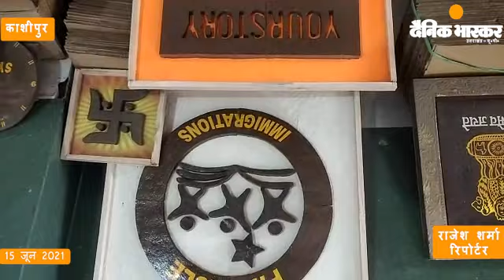काशीपुर : गोबर निर्मित उत्पादों का देश म्यूजियम बनाने का सपना संजोए हैं नीरज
गोबर निर्मित उत्पादों का देश म्यूजियम बनाने का सपना संजोए हैं नीरज

-नीरज के जज्बे ने लोकल से वोकल कर मेक इन इंडिया को किया साकार

-कोविड काल में गोबर निर्मित केदारनाथ धाम का कर दिया निर्माण

-गोबर निर्मित उत्पाद बना भारतीय संस्कृति, पर्यावरण बचाने को युवाओं को दे रहे रोजगार

-राजेश शर्मा, काशीपुर
काशीपुर । इंसान में जज्बा एवं हुनर हो तो ऐसा नहीं कि देश को मेक इन इंडिया या लोकल को वोकल साकार न कर सके । जी हां ऐसा कर दिखाया है काशीपुर के 31वर्षीय युवक नीरज चौधरी ने । गाय के गोबर से धार्मिक व महापुरुषों की मूर्तियों के अलावा देश के कौने कौने में हर जगह काम आने वाले सैकड़ों तरह के उत्पाद बनाकर नया इतिहास रचने का कार्य किया है । यही नहीं नीरज तमाम ऐसे बेरोजगार युवकों को अपने साथ स्वयं भी लाखों रुपये प्रति माह की आमदनी कर रहे हैं, और उनके द्वारा गोबर से किये गये तैयार उत्पादों की देशभर खासी मांग हो रही है ।  जरुरी नहीं कि ऐसा बड़े कारोबार से ही संभव है । जज्बे ओर हुनर के तहत छोटे से कारोबार से ही प्रधानमंत्री मोदी के मेक इन इंडिया को बड़े ही आसानी से साकार किया जा सकता है । कोविड कर्फ्यू के दौरान कारोबार बंद होने पर जब लोग बेरोजगार दिख रहे थे तब काशीपुर निवासी नीरज ने गाय के गोबर से उत्तराखंड के पवित्र धाम केदारनाथ धाम मंदिर कि सुंदर आकृति तैयार कर दी । जिसे वह स्वयं प्रधानमंत्री नरेन्द्र मोदी को भेंट करना चाहते हैं । इसके अलावा उन्होंने अभी तक गोबर निर्मित ऐसी धार्मिक मूर्तियां, खेल खिलौने, चाबी के गुच्छे, दीवार घड़ियां, साइन वोर्ड, नेम प्लेटें व महापुरुषों की हजारों की संख्या में आकृतियों को रुप दिया है । जो भारतीय संस्कृति एवं पर्यावरण को बचाने में सहायक के अलावा मजबूत भी हैं । नीरज के मुताबिक गोबर निर्मित तैयार किये जा रहे उत्पादों की देश के विभिन्न राज्यों से मांग की जा रही है। नीरज गोबर निर्मित उत्पादों से देश में एक बड़ा म्यूजियम बनाने का सपना संजोए युवाओं को इसके लिए प्रेरित कर रहे हैं ।

                     किसान परिवार में जन्मे काशीपुर के आवास विकास निवासी नीरज चौधरी पुत्र स्व. रमेश सिंह यूपी के जिला रामपुर के ग्राम मेवला फार्म के निवासी हैं । गांव में इनके पास 10 एकड़ कृषि भूमि है । एमएसडब्ल्यू, की डिग्री के बाद बीटीसी के फाइनल वर्ष में नीरज को डेयरी फार्मिंग का फार्मूला सूझा और ए टू-2 मिल्क भारतीय देशी गाय का वर्ष 2016 में कारोबार शुरू किया । उसके बाद नीरज ने मदीना हरियाणा के जिला रोहतक से पंचगव्य चिकित्सा पद्धति का कोर्स करने के साथ ही श्रीबंशी गौधाम स्टार्टअप बनाया । जबकि देशभर में डीआईपीपी ढाई लाख स्टार्टअप रजिस्टर्ड हैं जिनमें से कुल 45 हजार स्टार्टअप ही स्वीकृत हैं उनमें से यह एक है । नीरज ने श्रीवंशी गौधाम स्टार्टअप के माध्यम से अपने जज्बे व हुनर से घर पर ही देशी गाय के गोबर से कला आकृतियों को रुप देना प्रारंभ किया । उसी समय नीरज चौधरी की बेसिक प्राइमरी स्कूल में शिक्षक बनने का नंबर आ गया । लेकिन नीरज ने शिक्षक की नौकरी करने के बजाय गोबर से आकृतियों को रुप देना ही अपना कर्म धर्म समझ कारोबार को बढ़ाते रहे । नीरज ने सबसे पहले हाथ तथा सांचे के माध्यम से सुंदर 20 धार्मिक मूर्तियों को रुप दिया और उन्हेँ वर्ष 2016-17 में दिल्ली आयोजित राष्ट्रीय पंचगव्य सम्मेलन में लेकर जाने पर उन्हें बहुत पसंद किया गया । जिसके बाद उन्हें वहीं से 4 हजार गोबर से बनी मूर्तियों को बनाने का आर्डर मिला । पहले वह हाथ से आकृतियां बनाते अब मशीनों के आने से सुंदरता एवं काम आसान हो गया । गोबर से बनाई जा रही तमाम तरह की आकृतियां बनाने में उनकी मां सुनीता देवी व बड़े भाई दीपक उनका भरपूर सहयोग करते हैं, और लगभग एक लाख रुपये प्रति माह की आमदनी कर वह प्रत्यक्ष रुप से 15 से 20 तथा अप्रत्यक्ष रुप से 40-50 लोगों को रोजगार दे रहे हैं । क्योंकि पशुपालकों से वह गोबर खरीदते हैं जो पहले गोबर को कूड़े तथा खाद बनाने में फेंकते थे अब उन्हें भी गोबर से आमदनी होने लगी है । उन्होंने बताया कि यह मूर्तियां भारतीय संस्कृति व पर्यावरण को बढ़ावा देती हैं, क्योंकि इसमें कोई कैमिकल का प्रयोग नहीं है । नीरज ने आज ऐसा मुकाम हासिल कर लिया है जिसके काशीपुर तथा आसपास के नहीं बल्कि अन्य राज्यों में रहने वाले लोग भी इनके कायल हैं।  नीरज ने अपनी कारीगरी के बूते इंडिया बुक ऑफ रिकॉर्ड्स के बाद अब हैंडीक्राफ्ट नेशनल अवार्ड के लिए देसी गाय के गोबर से निर्मित मेक इन इंडिया का लोगो भी बना चुके हैं । कोरोना महामारी की दूसरी लहर के दौरान लगे कोविड कर्फ्यू में जहाँ लोग कारोबार बंद होने से हाथ पर हाथ रखे बैठे थे, तो वहीं नीरज ने घर में ही रहकर गोबर से बड़े आकार में कहीं भी ले जाने वाले केदारनाथ धाम का निर्माण कर दिया । नीरज द्वारा बताया गया कि वह अब गोबर से निर्मित भारत का नक्शा बना रहे हैं । गोबर से बने उत्पाद अब तक पंजाब, हिमाचल प्रदेश, राजस्थान, महाराष्ट्र, कोलकाता, दिल्ली एनसीआर व हरियाणा सहित 20 राज्यों में सप्लाई कर चुके हैं। नीरज के मुताबिक 2016 में उन्होंने डेयरी खोलने की सोची उन्होंने एक किताब द टेबल ऑफ मिल्क पड़ी तो उनका विचार बदल गया किताब में लिखा था कि विदेशी नस्ल की गाय दूध अधिक देती हैंं, लेकिन उनका दूध एवं कैटेगरी की वजह से लोगों के स्वास्थ्य के लिए फायदेमंद नहीं है, जबकि देसी गाय का दूध  लाभदायक है। तब उन्होंने देसी गाय के गोबर से कलाकृति बनाने की सोची, उसके बाद नीरज ने पीछे मुड़कर कभी नहीं देखा। नीरज का कहना है वह इस काम को जो एक ही तरह के सामान से विभिन्न प्रकार के उत्पाद बनाकर इसे बड़े स्तर पर दिव्यांगों के अलावा देशभर के युवाओं को भी रोजगार उपलब्ध कराया जा सकता है ।